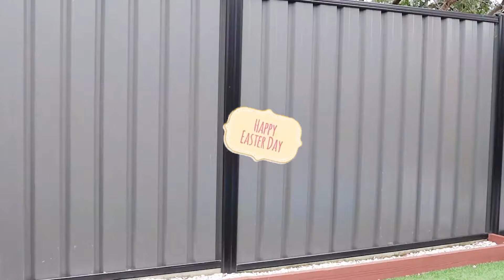Easter egg hunting celebration | Unique Easter egg hunt ideas | Easter traditions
Watch the video to understand Best Easter Egg Hunt Ideas.  Thank you so much

indoor easter egg hunt ideas
easter egg hunt games
backyard easter egg hunt ideas
easter egg hunt ideas for large groups
alternative easter egg hunt ideas
easter egg hunt 2022
the last of us easter eggs
dying light 2 easter egg
csgo easter egg
my friendly neighborhood easter eggs
horizon forbidden west easter eggs
forbidden west easter eggs
shadow warrior 3 easter eggs
shadow warrior 3 rabbit easter egg
easter bunny
the easter egg hunter
pixar easter eggs
easter ideas
details
eggs surprise toys
eggs hunt for kids
toys for kids
diy easter crafts
easter baskets diy
diy easter basket
easter basket ideas 2018
diy easter treats
easter haul 2018
easter basket ideas
eggs
eggs hunt
easter crafts
easter day
hello neighbor
diy easter
easter egg hunt for
easter egg hunt event
easter egg hunt clues
easter egg hunt 2021 near me
easter egg hunt ideas
easter egg hunt clues for older child
easter egg hunt kit
easter egg hunt clues for
easter egg hunt clues outside
easter egg hunt riddles for adults
easter egg hunt ideas for toddlers
snapchat easter egg hunt 2021
cadbury easter egg hunt
virtual easter egg hunt
cadbury easter egg hunt 2021
roblox easter egg hunt 2021
online easter egg hunt
scavenger easter egg hunt
moon knight easter egg
easter egg nail designs
18 plus easter egg hunt
epcot easter egg hunt 2022
easter bunny pictures near me
easter egg designs on paper
whitehouse easter egg roll 2022
free easter egg hunt near me
adult easter egg hunt near me
easter egg cheesecake recipe
easter egg hunt ideas for adults
easter egg hunt
egg hunt
easter egg drop near me
easter egg hunt near me
egg hunt near me
easter egg hunt invitation
easter egg printable
white house easter egg roll lottery
easter egg stuffers for toddlers
easter egg hunt 2022 nyc
easter egg outline
petsmart easter photos
petsmart easter bunny
cabelas easter bunny
easter dinner
easter bunny pictures
bass pro easter bunny 2022
easter brunch
easter brunch near me
easter egg hunt
easter crafts preschool
cabelas easter bunny 2022
easter brunch 2022
bass pro easter bunny
easter pictures
easter meal ideas
easter gifts for teens
easter nails
easter recipes
easter dessert recipes
easter dinner menu
easter bunny near me
easter eggs
easter egg hunt
video game easter eggs
hello neighbor easter eggs
easter egg hunt surprise toys
easter egg hunt surprise toys challenge for kids
kids easter egg hunt
easter egg ideas
easter egg decorating ideas
easter
egg hunt
egg surprise
fallout 76 easter egg
fortnite easter eggs
titanfall 2 easter egg
bloons td 6 easter egg
fortnite easter egg
fallout 76 easter eggs
beamng drive easter eggs
titanfall 2 easter eggs
new titanfall 2 easter egg
bloons td easter egg
csgo easter eggs
the last of us easter egg
hello neighbor easter egg